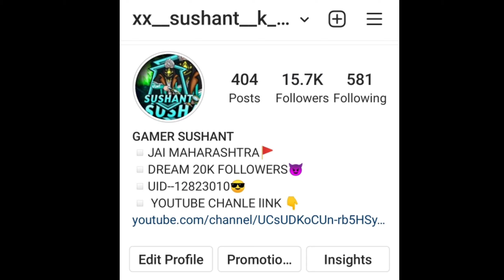NEW desert eagle headshot trick |esert eagle one tap headshot trick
NEW desert eagle headshot trick | desert
eagle one tap headshot trick | desert eagle

headshot trick
eagle one tap headshot trick

 | desert eagle
headshot trick
NEW desert eagle headshot trick

| desert
headshot trick

I explained in this video desert eagle headshot
trick or desert eagle one tap headshot trick,
also I cover desert eagle one tap headshot

one tap headshot trick desert eagle, desert eagle headshot trick in Tamil,
desert eagle one tap headshot trick Tamil,
desert eagle headshot trick Malayalam,
desert eagle headshot trick Hindi,
desert eagle headshot handcam,
deset eagle short range headshot trick,

1.Garena Free Fire Indonesia Live
2.Garena Free Fire Brazil Live
3. Garena Free Fire Brasil Live
4. Garena Free Fire India Live
5. Garena Free Fire Singapore Live
6. Garena Free Fire Thailand Live